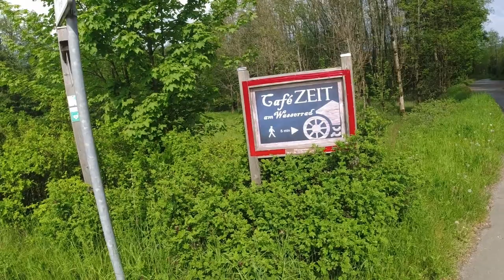Kleine Rundtour Grafschaft auf Faltrad | Dahon Hemingway D9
Kleine Rundtour Grafschaft auf Faltrad